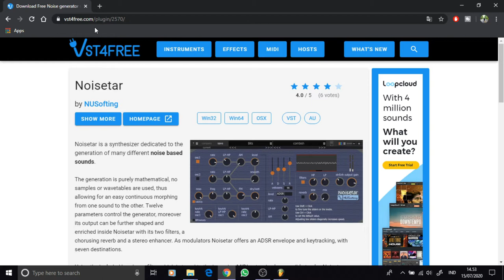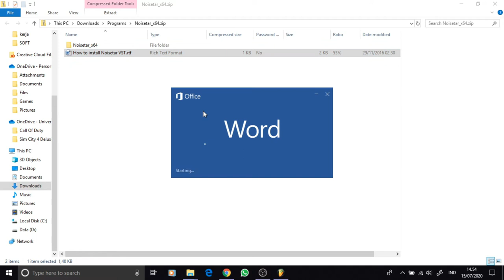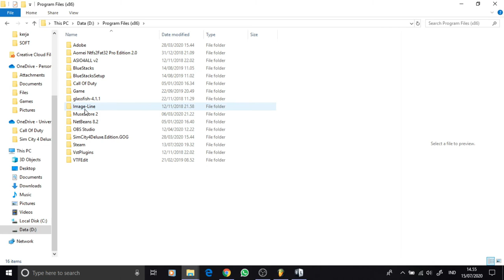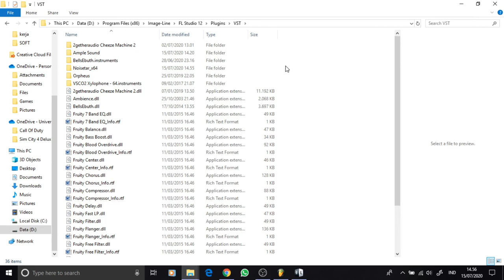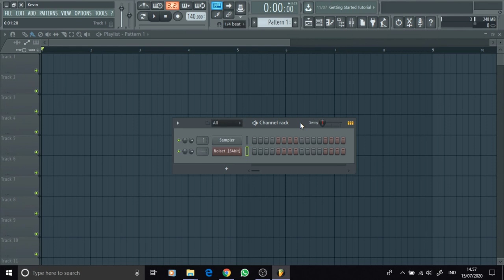Gimana sih CARA IMPORT VST Plugin ke FL Studio?? | Tutorial by YisTutor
Hi guys! Di video kali ini aku mau kasih tau ke kalian gimana sih caranya untuk import VST plugin yang kalian punya ke DAW FL Studio. Nggak usah basa-basi, langsung saja cek videonya, cara import VST Plugin ke FL Studio!

Outro music
Journeys by Scott Buckley